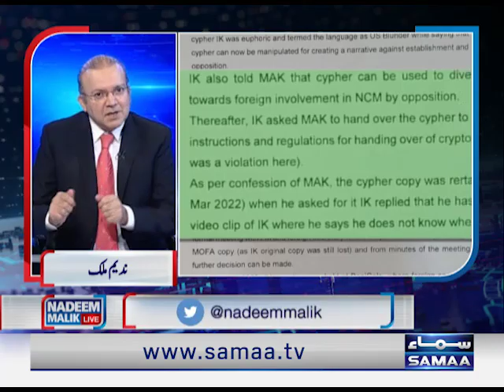امریکی سائفر کیسے آیا؟وزیراعظم سے کس نے چھپایا؟سائفر میں دھمکی کی نوعیت کیاتھی؟ندیم ملک نےسب بتادیا